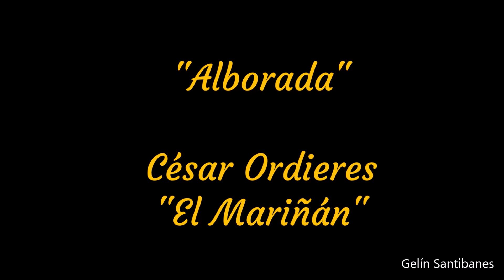César Ordieres "El Mariñán" --- "Alborada",( pieza de gaita)